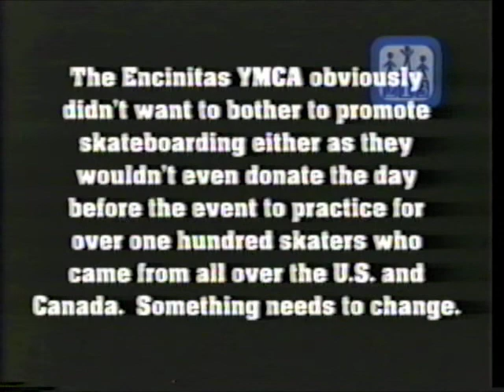contest_dos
contest